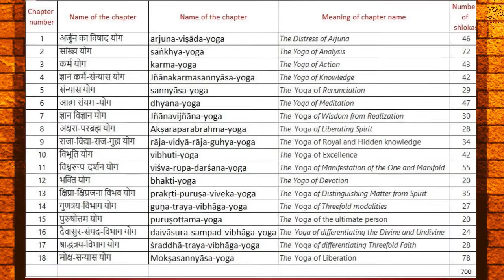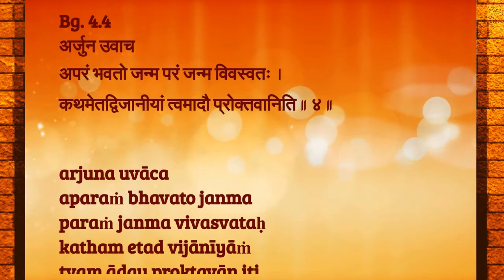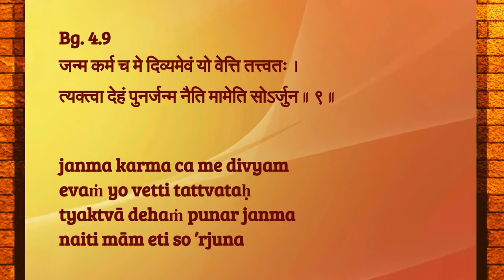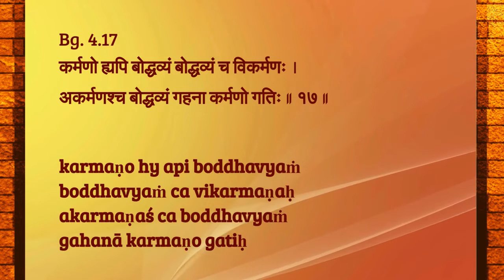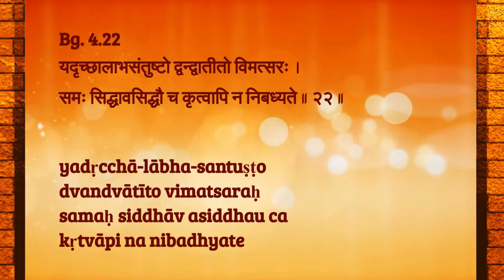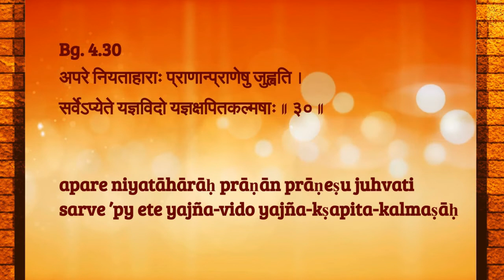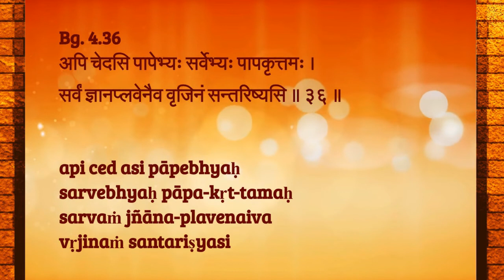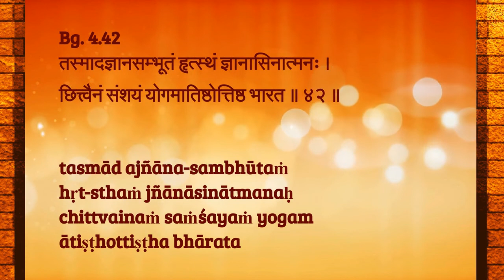CHANTING CH-4 Bhagavad-Gītā | SANSKRIT AND ENGLISH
Bhagavad-Gītā is one of the most celebrated and beloved spiritual texts in the world. It is a perfect guide for living a happy, meaningful life.

In this video, we're reciting chapter-4 of the Bhagavad-Gita (text in Sanskrit and English).Whether you're a beginner or an experienced yogi, chanting the Bhagavad-Gita is a powerful way to connect with the divine and to learn about the spiritual teachings of Lord Krishna.

Chant it to join in the spiritual journey, or listen to on your way to work or while you're doing chores.  Either way, bhagavad-gītā is a valuable spiritual text that is perfect for daily use!

𝐁𝐇𝐀𝐆𝐀𝐕𝐀𝐃 𝐆𝐈𝐓𝐀 𝐃𝐇𝐘𝐀𝐍𝐀𝐌 - 𝐑𝐄𝐂𝐈𝐓𝐀𝐓𝐈𝐎𝐍 - 𝐋𝐘𝐑𝐈𝐂𝐒 𝐈𝐍 𝐒𝐀𝐍𝐒𝐊𝐑𝐈𝐓 𝐀𝐍𝐃 𝐄𝐍𝐆𝐋𝐈𝐒𝐇 | 𝐈𝐍𝐕𝐎𝐂𝐀𝐓𝐈𝐎𝐍

𝐆𝐈𝐓𝐀 𝐃𝐇𝐘𝐀𝐍𝐀𝐌 - 𝐒𝐀𝐍𝐒𝐊𝐑𝐈𝐓 𝐓𝐄𝐗𝐓, 𝐄𝐍𝐆𝐋𝐈𝐒𝐇𝐓 𝐓𝐄𝐗𝐓, 𝐌𝐄𝐀𝐍𝐈𝐍𝐆 𝐀𝐍𝐃 𝐄𝐗𝐏𝐋𝐀𝐍𝐀𝐓𝐈𝐎𝐍